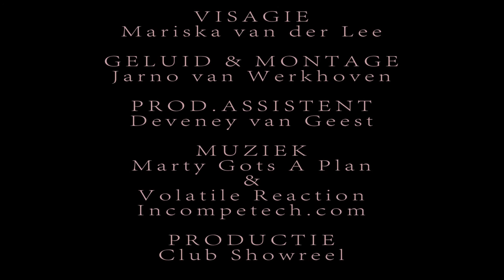TINDER versus LEXA.NL, The Movie, 3 minutes, Full HD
TINDER versus LEXA.NL, the Movie, Full HD Three minute hilarious short movie! (In Dutch! English are available!)
Totally watch this hilarious movie!
CAST: Carmen Nitzer, Marco Koot & Cees van Werkhoven
DIRECTOR: Azad den Selassie
DOP: Leonie Knibbe
MUA: Mariska van der Lee
PROD.ASS.: Deveney van Geest
SCRIPT & EDITING: Jarno van Werkhoven
PRODUCTION COMPANY: Club Showreel